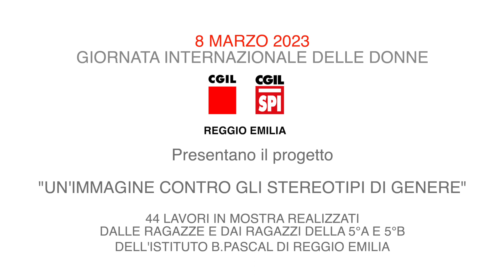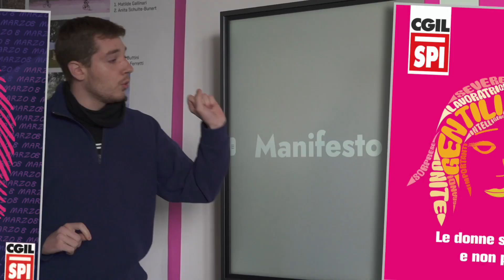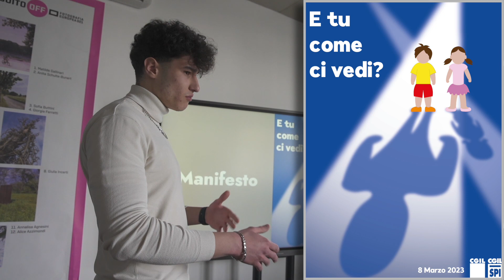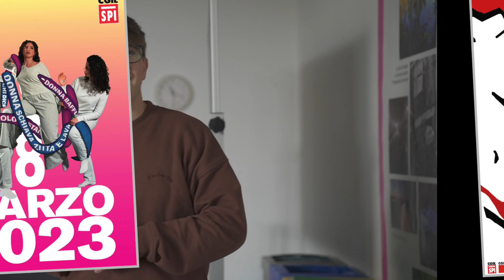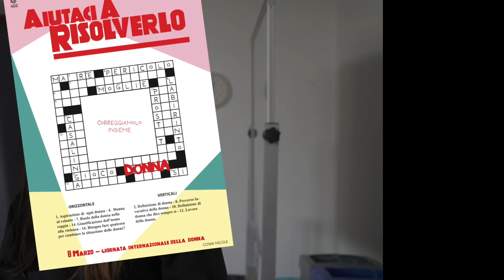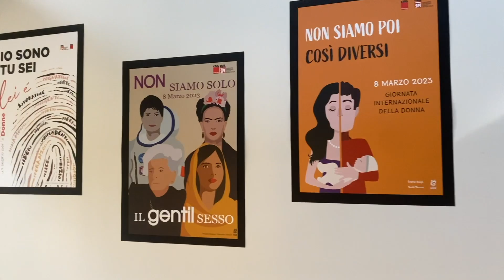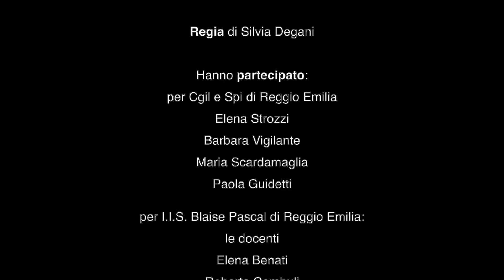8 marzo 2023: "Un'immagine contro gli stereotipi di genere"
Un progetto di Cgil e Spi Reggio Emilia in collaborazione con l'Istituto Istruzione Superiore "Blaise Pascal" Reggio Emilia